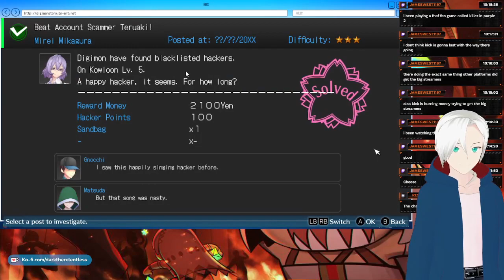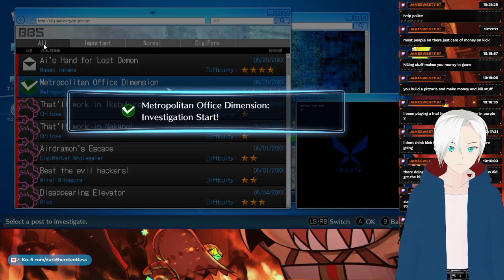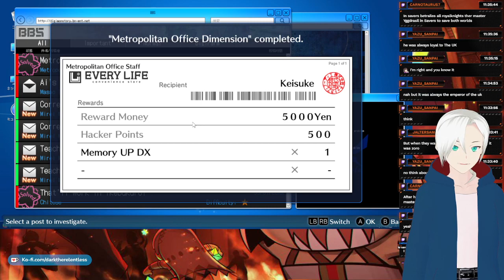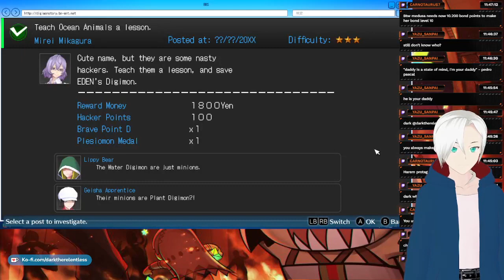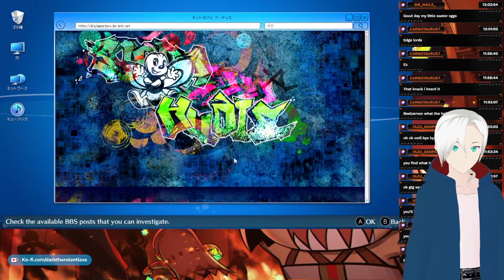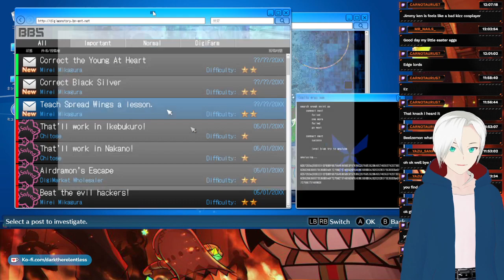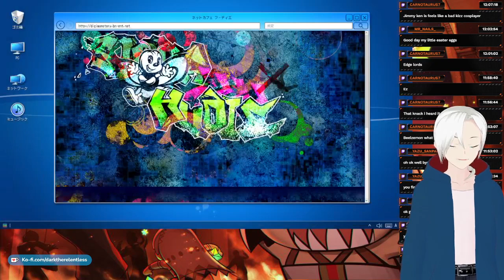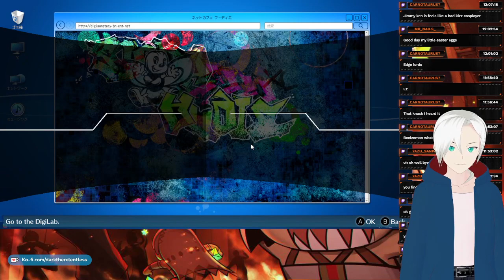I'm a Hacker of JUSTICE, hired to solve Family Issues